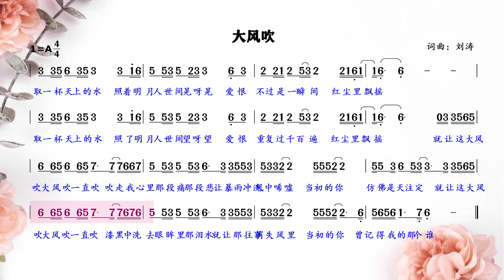《大风吹》简谱领唱练习，跟唱十遍轻松掌握这首最近超火的神曲！